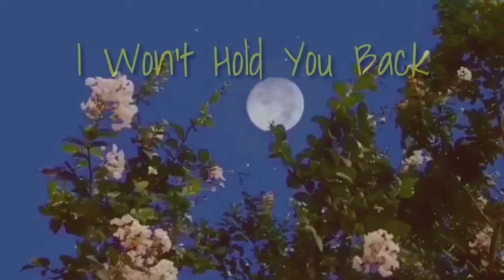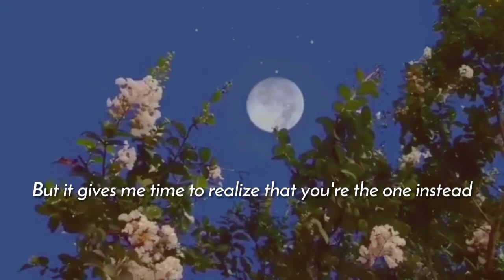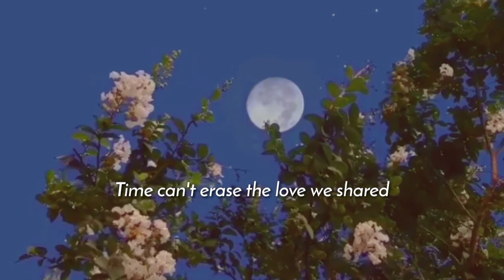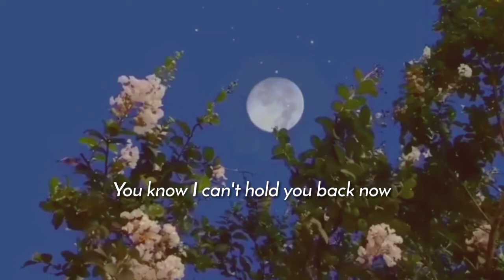I Won't Hold You Back (Toto) sang by Anne